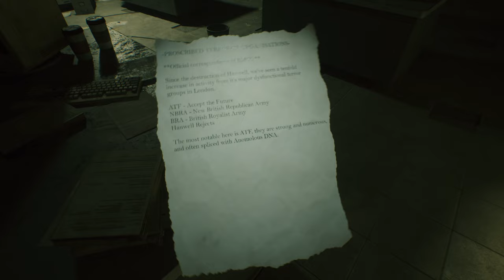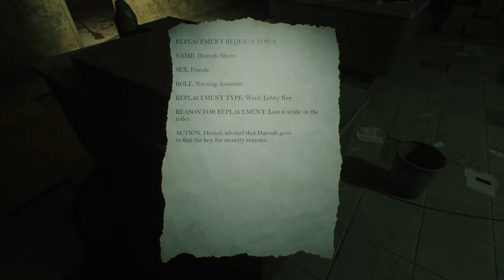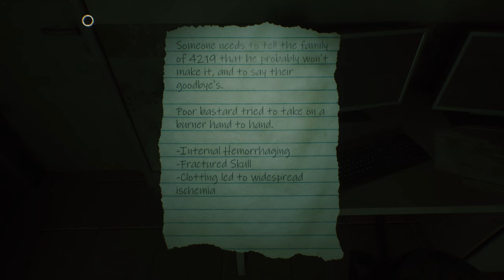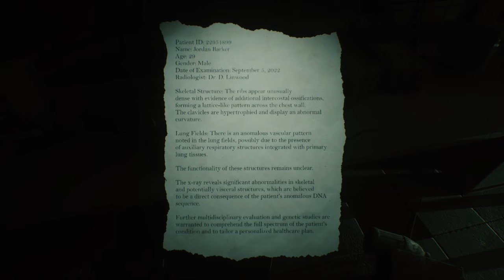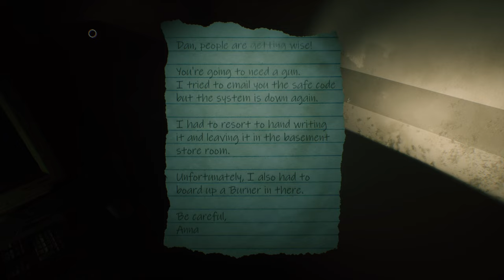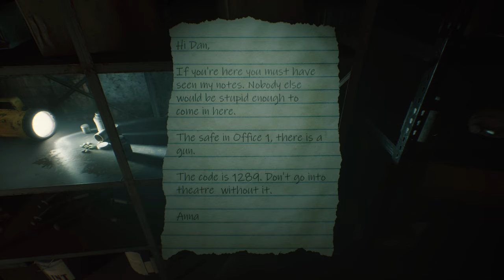Beyond Hanwell - New Dark Psychological Horror - Gameplay Showcase (Demo)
Beyond Hanwell - Gameplay Showcase (Demo)